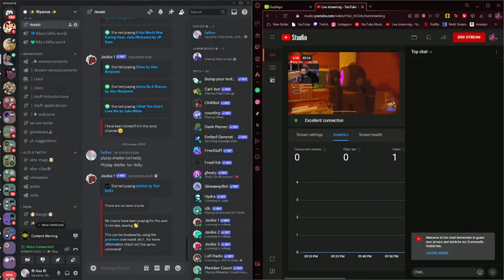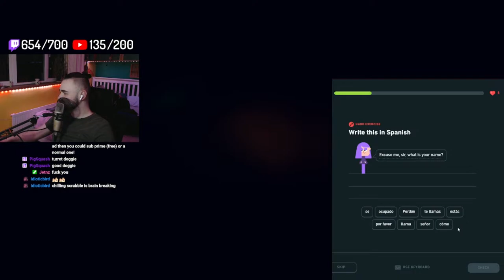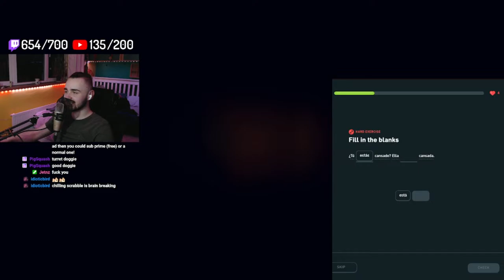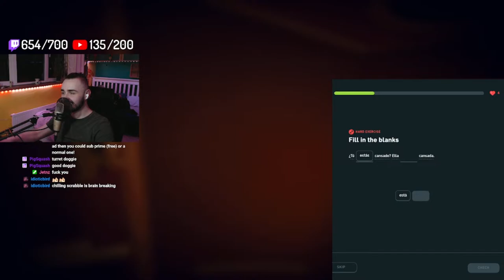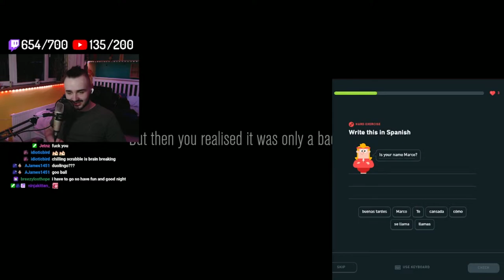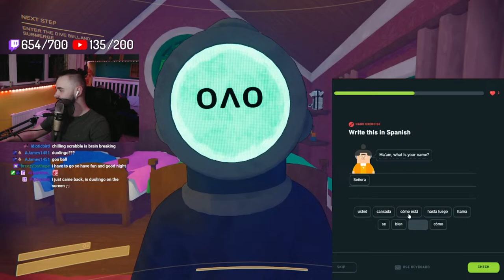epic horror snail vlog in CONTENT WARNING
I STREAM ON HERE TOO :)